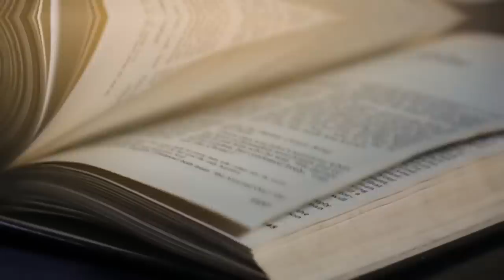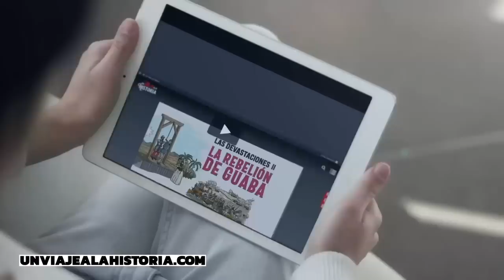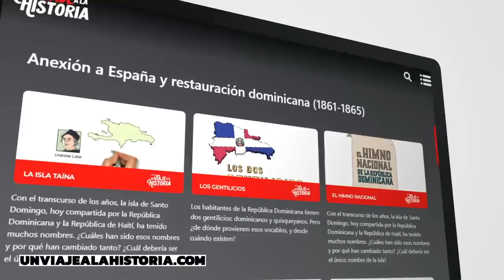¡ES HORA DE QUE TODOS LOS DOMINICANOS CONOZCAN SU HISTORIA!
La Fundación Corripio lanza el proyecto 'Un Viaje a la Historia', una serie de videos sobre la historia dominicana. Tuvimos el privilegio de participar. Vista

Créditos:

Esta iniciativa histórica es una producción de Telesistema Dominicano SAS
Producción ejecutiva: Fundación Corripio
Guionista: Alec Corday
Locutor: Bismark Moreno
Dirección: Dorian Rodríguez
Animaciones: @academiaplay

00:00 Intro